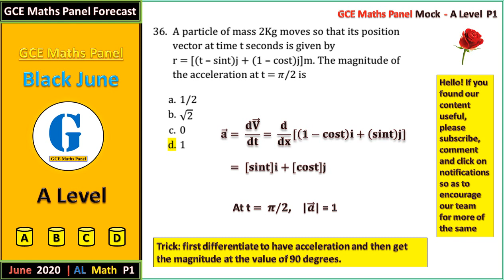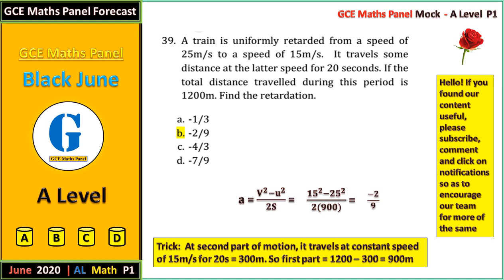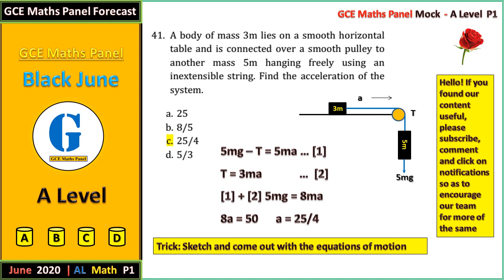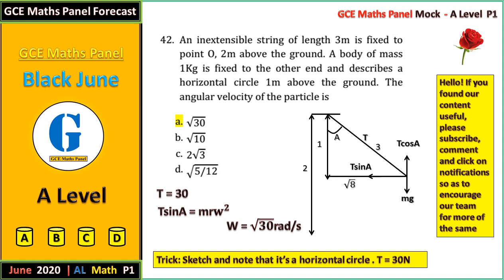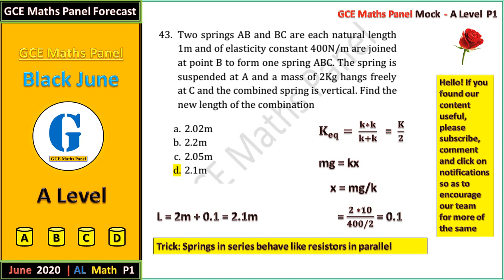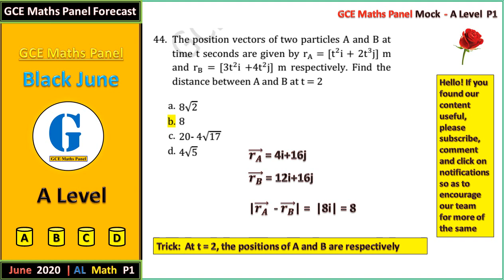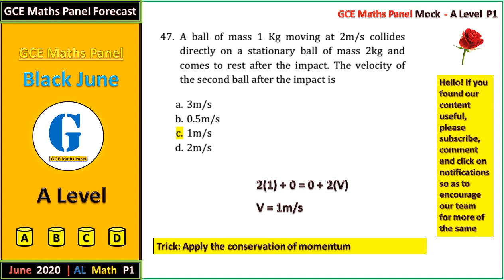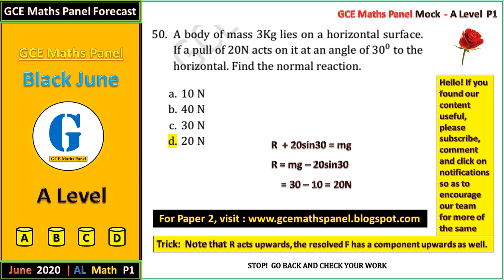A Level Black June 2020 P1 (3/3) Mechanics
GCE Maths Panel | O Level and A Level Maths Past Questions and Answers

Paper 1 (3 of 3) [SATISTICS]
Paper 1 (3 of 3) [Mechanics ]

Hello Guys! The only true "speco" is to study!  Louisa A., GCE Maths Panel

                                                   P3Q4  :
                                                   P3Q5  :
                                                   P3Q6  :

                                                   P3Q8  :

GCE A Level Maths June 2013 P2 (complete)

                                                   P3Q4  :
                                                   P3Q5  :
                                                   P3Q8  :